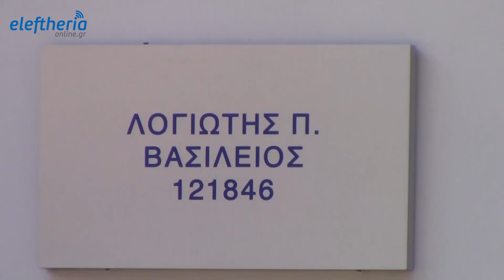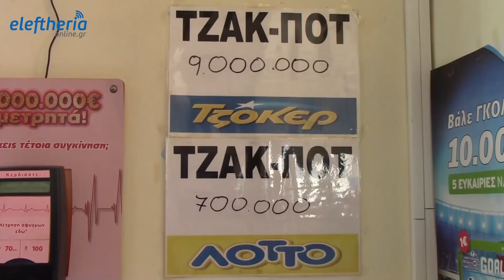"Χρυσό" δελτίο του ΤΖΟΚΕΡ με 4,7 εκατ. στην Καλαμάτα